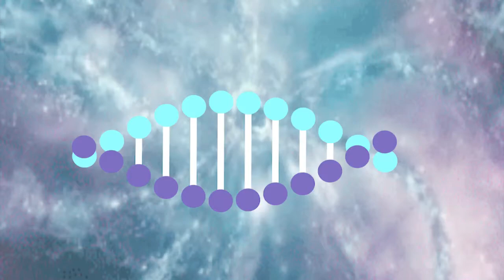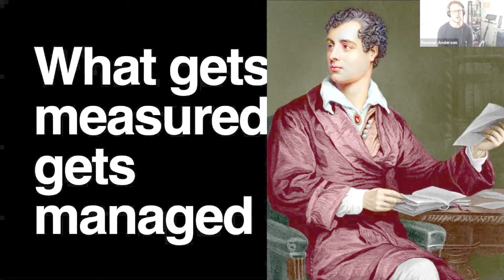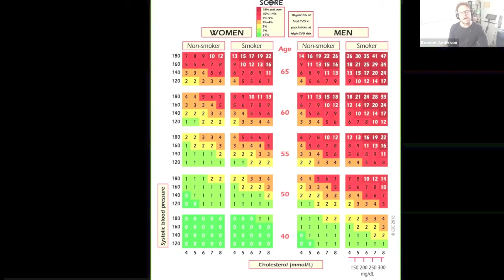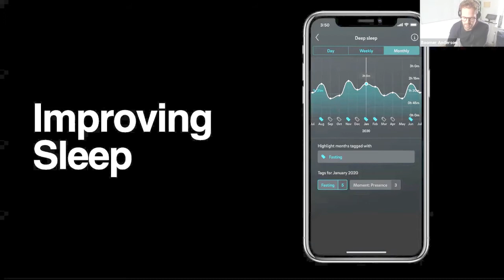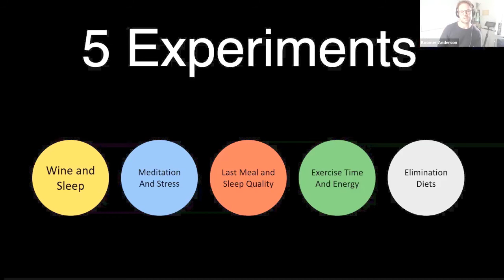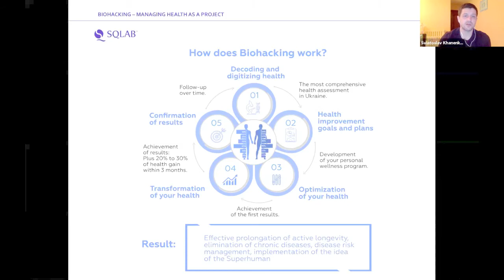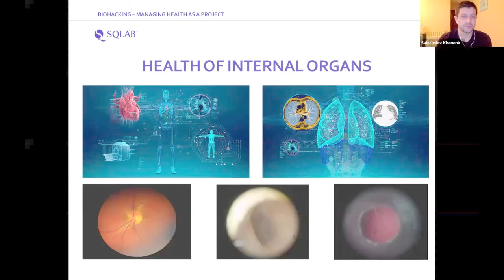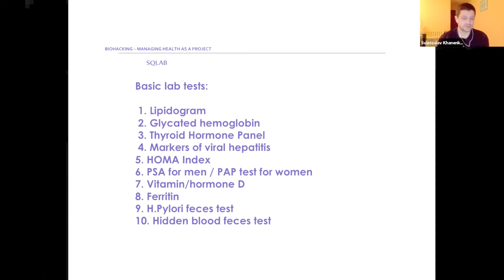Webinar Measuring and Managing your Health, by Biohacking Congress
Do you want to live a Healthier Longer Life? Are you interested in understanding and managing your health?
🙌The key to being and staying healthy is prevention. Using measurement can be a big step in understanding important information that can help you set and meet your health goals.
👍Watch our enlightening Webinar “Measuring and Managing your Health”

Speakers:
😃Boomer Anderson is the Founder and Podcast Host at Decoding Superhuman. The company works with entrepreneurs and executives to work "smarter, not harder". Using lab tests, behavior change, and technology to help professionals leverage time to enjoy more of what they love. Boomer is also the Chief Organizing Officer for Europe for Health Optimization Practice (homehope.org), a Non-For Profit Organization aimed at educating doctors and practitioners on how to optimize for health rather than treat disease. His mission is to elevate the human experience.
😃 Dr. Sviatoslav Khanenko, Biohacker, family doctor, an expert in personal and public health care management;  Co-founder, CEO, and chief medical officer at SQLAB, the first biohacking clinic in Eastern Europe. Founder of the first biohacking festival Biohacking Fest Ukraine. Speaker of international biohacking events - Biohacker’s Summit, Biohacking.LV, Biohacking Fest Ukraine, Biohacking Congress London. Author of many articles and publications about practical experience in biohacking.

Hosted by:
Julia Smila, Co-Founder and CEO of UnicornLab; Organizer of BiohackingCongress.
Mick Safron, Co-Founder and COO of UnicornLab; Organizer of BiohackingCongress.